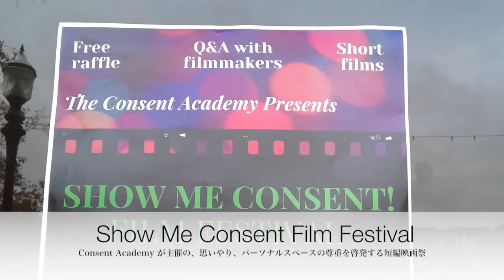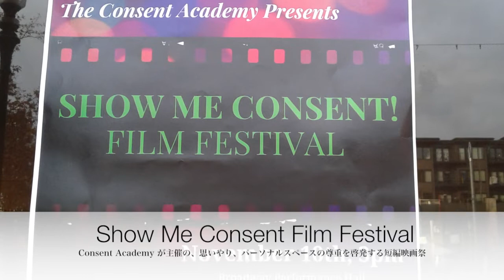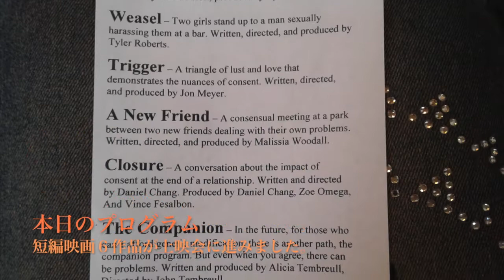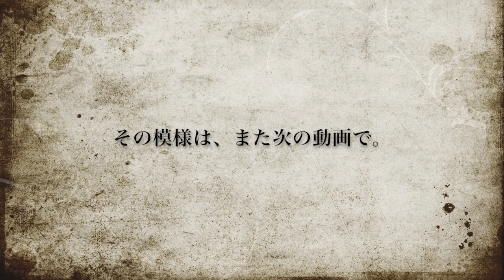Sound Producer Chisa's debut in movie industry, and got a prize? (surviving with sound＃002)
I am Chisa from Seattle, who is an audio engineer and and owner a sound production company, called MUSIC THINKERS, LLC.

I have been in the US only for 4 years, and I still need to learn and improve my English. So please forgive me speaking messy English. I will be glad if each of you can point out my mistake, and I will also appreciate your criticism for this channel in the comment (but press like us lol) because it is going to be my energy to improve it.
This channel is also link to another channel, called "音で食っていくと決めた社会人留学 Surviving with sound" *Japanese only.

Check these page as well!!